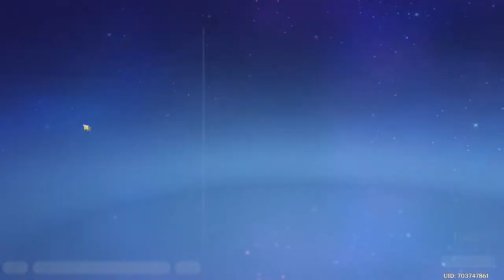Genshin impact découverte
salut tous le monde et bienvenue pour une nouvelle vidéo sur du Genshin impact un free to play tout frais si ce type de contenue vous plait n'hésitez pas a le mettre en commentaire et un lâcher un pouce bleu comme sa ferais ferais une suite sur le jeu qui et très prometteur.